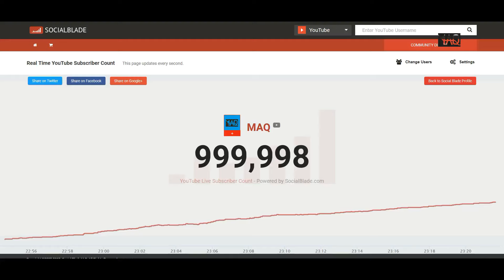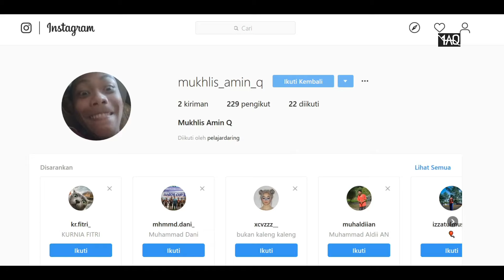1 Juta Subscriber! Inilah Mukhlis, Manusia dibalik Channel MAQ :)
Terima Kasih untuk 1 juta pelanggan, semoga kalian bisa enjoy di channel ini... karena di video ini saya memberanikan diri untuk unjuk gigi... dan sekalian sharing curahan hati seorang mukhlis. wwkwkwk

tidak lupa pula, mari sama sama kita bersholawat kepada junjungan kita Nabi Muhammad SAW.

akhirnya...